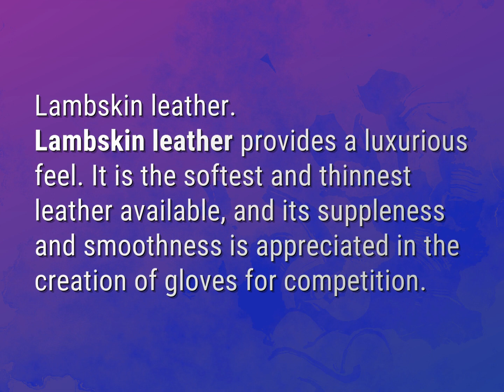What is the softest leather?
James Webb (2022, August 7.) What is the softest leather?
    WHYS.video